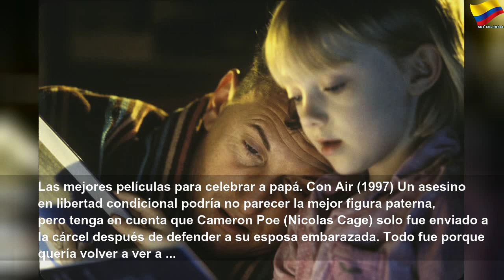Las películas ideales para ver con tu papá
Las películas ideales para ver con tu papá | Orange Month